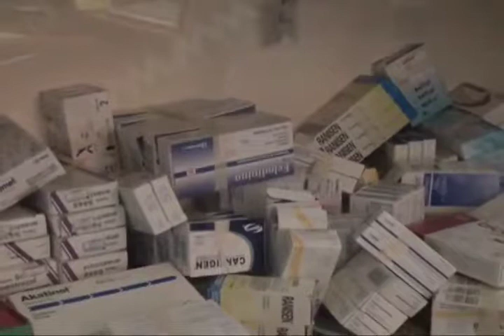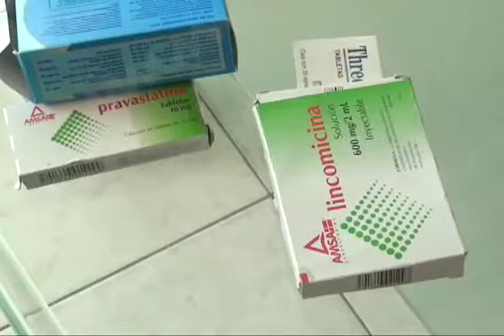Medicamentos donados para los damnificados se están aprovechando:SSO